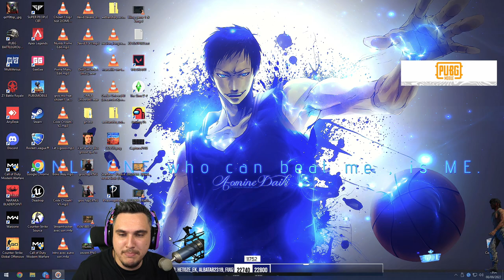L'INTELLIGENCE DE @FifakillVizualz pour GAGNER les 100,000$ (SOLO WSOW US)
Notre collègue anglais @FifakillVizualz s'est déplacé aux Etats-Unis rejoindre 2 amis à lui pour les World Series of Warzone. Pendant la partie YOLO SOLO WSOW, il a utilisé toute son intelligence pour gagner les 100,000$.